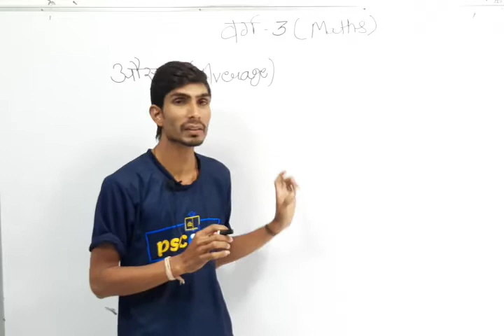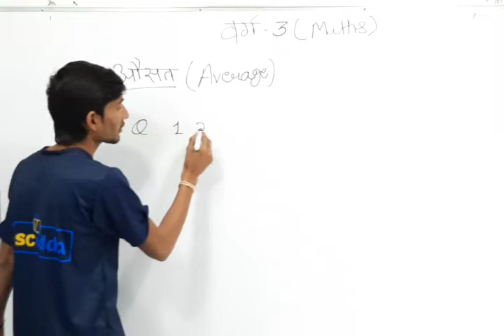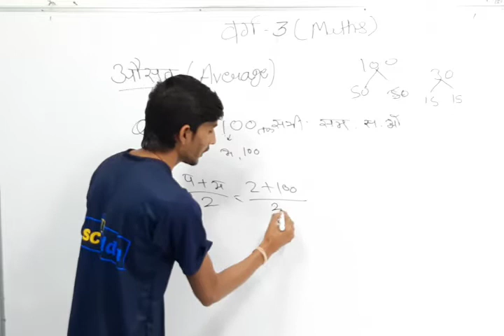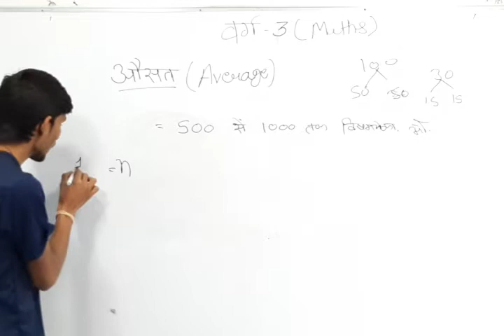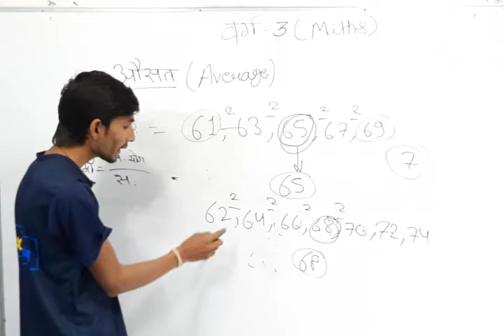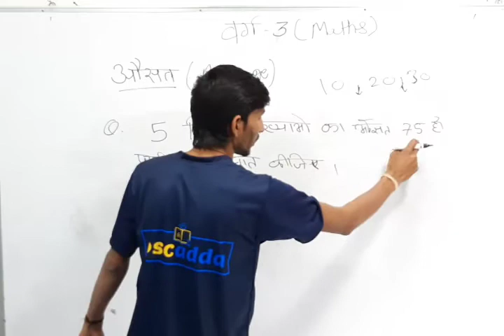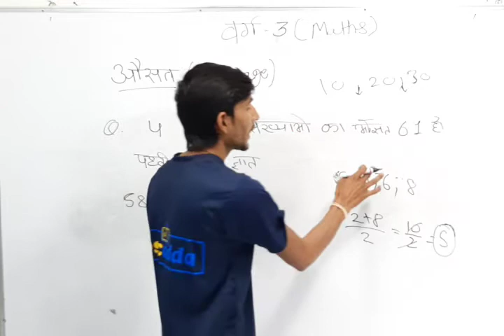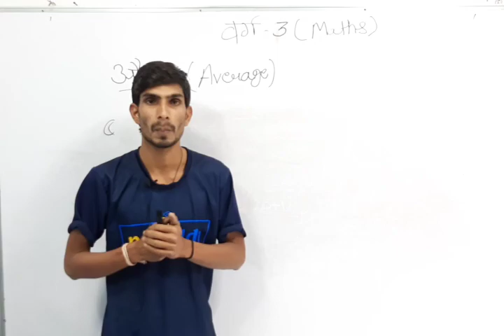L13: Samvida Shikshak Varg-3 | औसत | Varg 3 Live Class | MPTET Varg-3 Maths - PSCADDA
Square root and cube root maths - Samvida Shikshak 2020 Varg 3 Maths Live Class - संविदा वर्ग 3 // गणित // वर्गमूल एवं घनमूल |  Samvida Varg 3 online maths class, MP TET Maths - PSC ADDA

संविदा शिक्षक वर्ग 3 गणित - MP TET grade 3 maths free online class

प्राथमिक शिक्षक वर्ग 3 गणित क्लास 2020 |  फ्री ऑनलाइन क्लास वर्ग 3 गणित

Varg 3
Mp varg 3 ka syllabus
Varg 3 ki vacancy kab aayegi 2019
Varg 3 ki vacancy kab aayegi 2020
3rd grade ki vacancy kab aayegi
Varg 3 samvida shikshak math